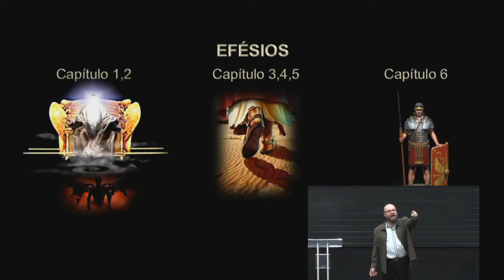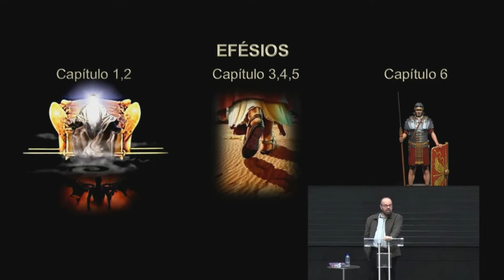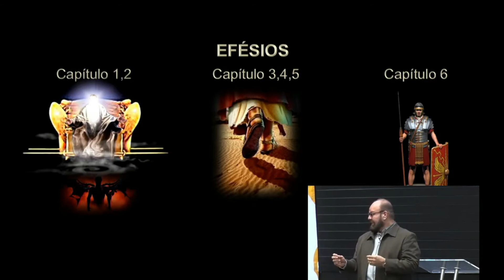LUZEIROS NO MEIO DE UMA GERAÇÃO | Manoel Dias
“Não podemos perder a noção de quem nós somos. Precisamos crescer na Palavra!” Finalizando os cultos deste domingo (12), @maneco_dias ministrou acerca da importância de nós, como Igreja, estarmos conscientes da nossa identidade em Cristo, da nossa posição aqui na terra e de andarmos à luz dessa realidade. Ele também alertou para um eminente avivamento de oração, que, para acontecer, o Senhor conta com a Igreja.

Rua Paula Batista, 703 - Casa Amarela - Recife/PE

Se você deseja entregar sua vida a Jesus acesse link, e estaremos orando com você:

IGREJA EVANGÉLICA VERBO DA VIDA RECIFE CASA AMARELA
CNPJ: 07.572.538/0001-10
Dízimos e Ofertas:
Banco Santander - AG: 4003 - C/C: 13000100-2
Ofertas Especiais:
Banco Bradesco - AG: 2518-6 - C/C: 27004-0